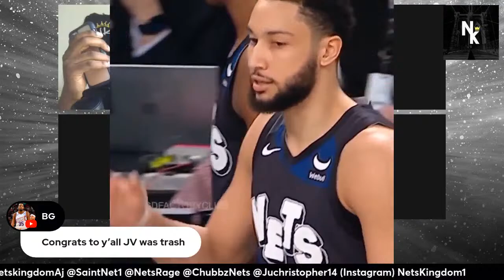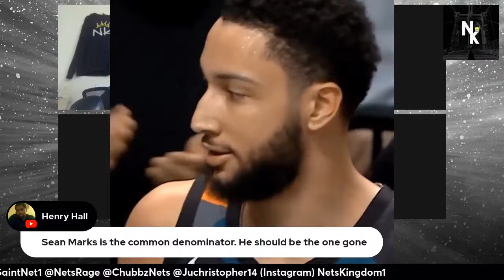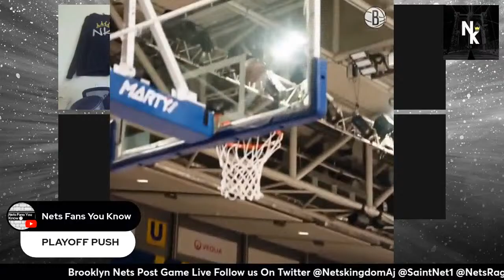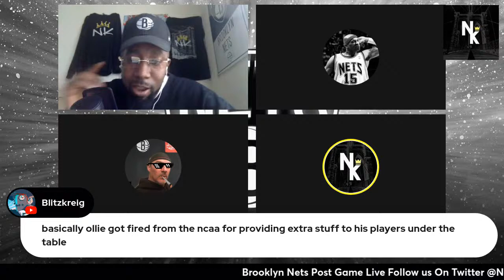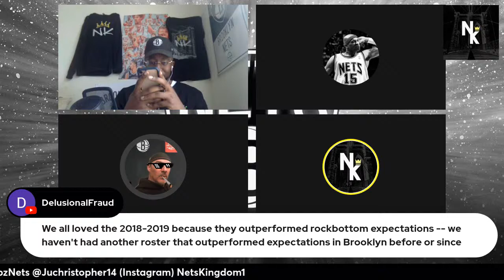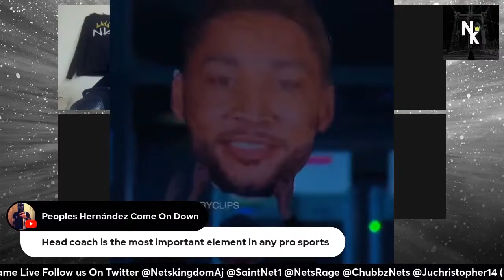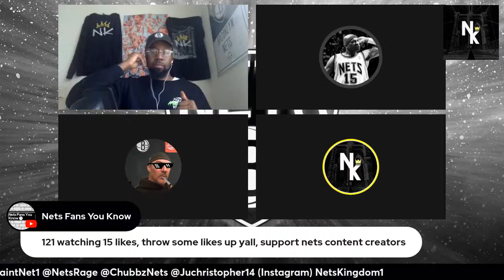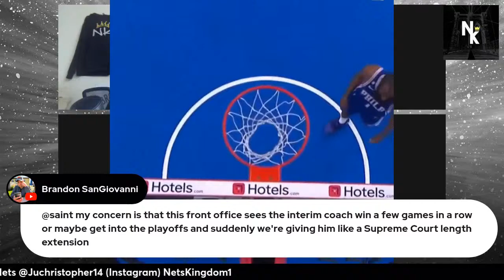BROOKLYN NETS FIRE JACQUE VAUGHN! Reaction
Brooklyn fires their Head Coach Jacque Vaughn